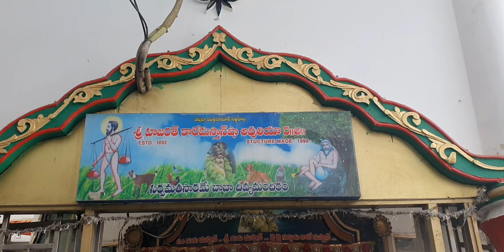27-4-2023 dailyvlog freemeals masthandargha guntur